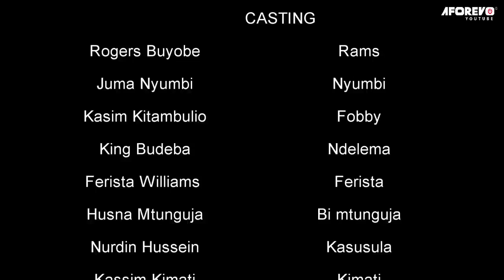Mgeni Wa Jambo - Latest Swahili Bongo Movie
akiwa na Rogers Buyobe, King Budeba, Juma Nyumbi, Ferista Williams, Kassim Kimati na wengineo.

Aforevo Title: Mgeni Wa Jambo